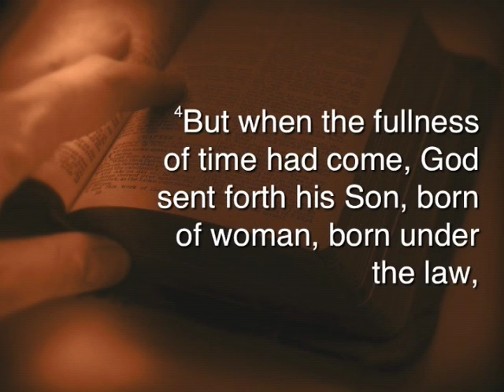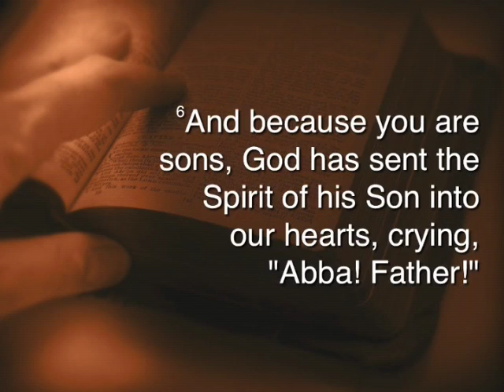It's About Time 12-27-2015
Are you one to value making resolutions for the New Year or do you not even bother because history has shown you don’t keep them anyway?